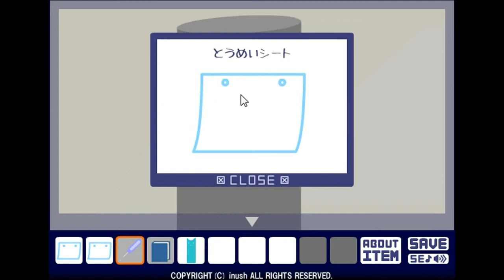[Inush] First Escape Walkthrough